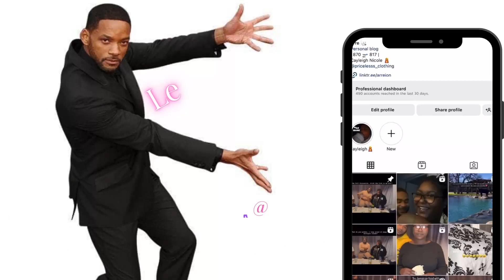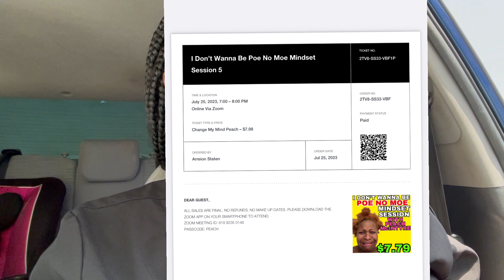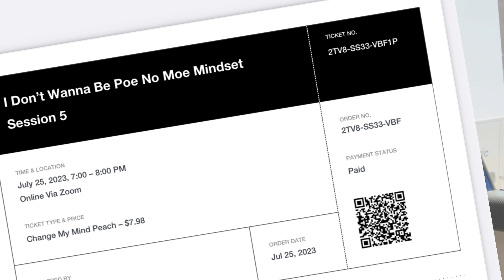Car Chitchat | Birthday Talk, How was Peach McIntyre Zoom Meeting